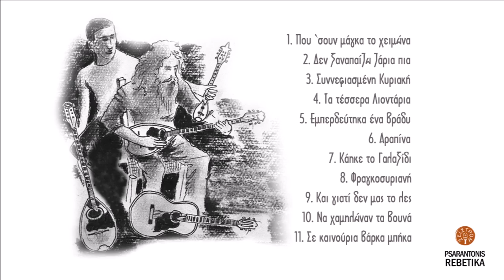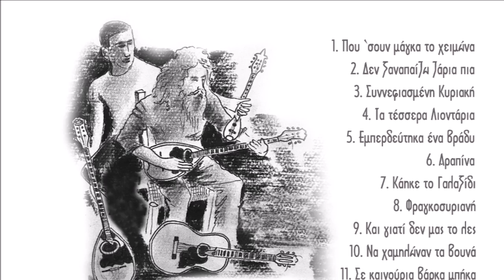ΣΕ ΚΑΙΝΟΥΡΙΑ ΒΑΡΚΑ ΜΠΗΚΑ - ΨΑΡΑΝΤΩΝΗΣ - ΓΙΑΝΝΗΣ ΠΑΞΙΜΑΔΑΚΗΣ | Official Audio Release © 2021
Μουσική-στίχοι: παραδοσιακοί

Γνωρίζοντας και παίζοντας χρόνια με τον Ψαραντώνη,  μου ‘χε εκφράσει την επιθυμία να δημιουργήσουμε από κοινού ένα δίσκο με ρεμπέτικα και σμυρναίικα δημώδη τραγούδια. Μου είχε εξιστορήσει ότι ο ίδιος με τα αδέλφια του, το Νίκο και το Γιάννη Ξυλούρη, πολλές φορές στα πανηγύρια τραγουδούσαν ρεμπέτικα και ζεϊμπέκικα. Για παράδειγμα το «Δεν ξαναπαίζω ζάρια πια», την «Φραγκοσυριανή», «Συννεφιασμένη Κυριακή» και άλλα. Ο Ψαραντώνης μου διηγήθηκε πως ο Στέλιος Φουσταλιέρης γνώριζε πολύ καλά τα ρεμπέτικα τραγούδια και τους συνθέτες καθώς είχε ζήσει χρόνια στον Πειραιά με αυτούς. Δένοντάς τους μια στενή φιλία και παρέα αγάπησε περισσότερο το είδος αυτό και αργότερα στην Πλάκα συνεργάστηκε με τον Ρεμπέτη Γιώργο Μουφλουζέλη. Έτσι ο Ψαραντώνης γνωρίζοντάς με και βλέποντας την αγάπη μου για το Ρεμπέτικο και το παραδοσιακό τραγούδι, ήταν πολλές φορές που μέσα από παρέες παίξαμε όλα αυτά τα τραγούδια του δίσκου καθώς και άλλα και θελήσαμε μαζί, να σας δώσουμε ένα δείγμα της φιλίας μας. Πιστεύω ότι ο Ψαραντώνης με τον δικό του μοναδικό τρόπο, σπάει τα στερεότυπα καλούπια και ξανακάνει δικά του τα ρεμπέτικα τραγούδια, τα ρεμπέτικα του Ψαραντώνη.

Γιάννης Παξιμαδάκης
Καλή ακρόαση

ΠΕΡΙΕΧΟΜΕΝΑ CD:
1. Που 'σουν μάγκα το χειμώνα
Μουσική-στίχοι: Γιώργος Μουφλουζέλης
2. Δεν ξαναπαίζω ζάρια πια
Μουσική: Βαγγέλης Περπινιάδης, στίχοι: Κώστας Φραγκούλης
3. Συννεφιασμένη Κυριακή
Μουσική-στίχοι: Βασίλης Τσιτσάνης
4. Τα τέσσερα λιοντάρια
Μουσική-στίχοι: Γιάννης Παξιμαδάκης
γ' στίχος: Σπύρος Κρητικός
5. Εμπερδεύτηκα ένα βράδυ
Μουσική-στίχοι: Χαρίλαος Πιπεράκης
6. Αραπίνα
Μουσική-στίχοι: Ρόζα Εσκενάζυ
7. Κάηκε το Γαλαξίδι
Μουσική-στίχοι: Παραδοσιακοί
8. Φραγκοσυριανή
Μουσική-στίχοι: Μάρκος Βαμβακάρης
9. Και γιατί δεν μας το λες
Μουσική-στίχοι: Παραδοσιακοί
10. Να χαμηλώναν τα βουνά
Μουσική-στίχοι: Παραδοσιακοί
11. Σε καινούρια βάρκα μπήκα
Μουσική-στίχοι: Παραδοσιακοί

Έπαιξαν οι μουσικοί αλφαβητικά:
Γιώργος Γιανναδάκης: Λύρα
Μανώλης Κανακάκης: Κανονάκι
Νίκος Κάπλατζης: Κρουστά
Φάνης Καρούσος: Σαντούρι
Γιάννης Κρητικός: Μπαγλαμά
Σπύρος Κρητικός: Κιθάρα
Γιώργος Μανωλάκης: Λαούτο
Γιάννης Παξιμαδάκης: Μπουζούκι
Γιώργος Παπαϊωάννου: Βιολί
Γιώργος Σταυράκης: Κιθάρα

Ενορχήστρωση: Γιάννης Παξιμαδάκης
Σωτήρης Αλεξάκης: mastering 1,2,3,4,8,11
Μιχάλης Μπουτσάκης: mastering 5,6,7 ,9, 10

Φωτογραφία Εξωφύλλου: Ηρακλής Μακρυγιαννάκης
Σκίτσο: Γιάννης Παξιμαδάκης
Δημιουργικό: Ανδρέας Αεράκης

Psarantonis and I have known each other and played together for a  long time. He had once expressed his wish to record an album together including Rebetika and Smyrneika songs.( urban popular songs created in Smyrna , Asia Minor up to 1922).
He had told me that he, himself, along with his brothers, Nikos and Giannis Xylouris , would perform Rebetika and Zeibekika at many village fests. For example, the song: ‘Den xanapaizo zaria pia’ ( I ain’t playing dice anymore) or ‘Fragosyriani” or “ Synnefiasmeni Kyriaki” (Cloudy Sunday) and many more.
Psarantonis had also narrated that Stelios Foustalieris was familiar with Rebetika as well as their composers since Stelios lived in Piraeus for many years and got connected with them. Psarantonis and Stelios grew a valued friendship and as a result , Psarantonis grew also a love for this music genre and later he collaborated with one of the rebetika singers, Giorgos Mouflouzelis in Plaka, downtown Athens.
When Psarantonis got to know me and realized my own love for rebetika and traditional songs, it was a natural outgrowth that , amidst friends, we, together, have played all the songs presented in this album and some others as a token of our valued friendship.
I believe Psarantonis breaks all stereotypes and performs rebetika in his unique ‘teatrale” way!!
Enjoy this exceptional performance!
Giannis Paximadakis